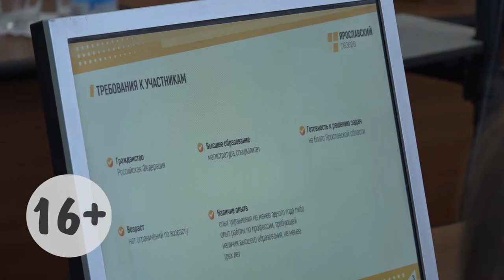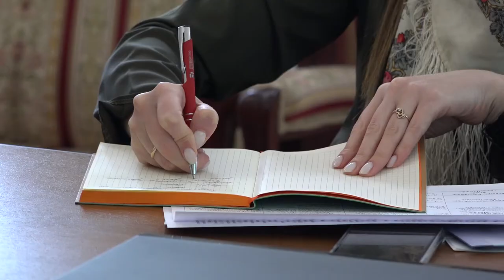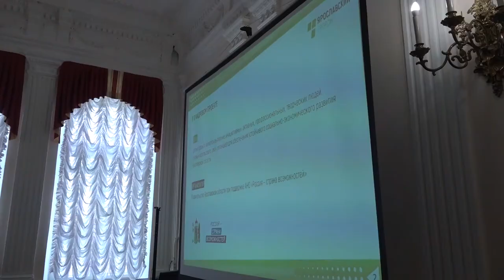2022/04 – Елена Исаева: «Ярославский резерв» – уникальный конкурс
Представители некоммерческого сектора и общественных объединений, а также руководители муниципальных учреждений Угличского района познакомились с губернаторским конкурсом «Ярославский резерв».  Заместитель  Председателя Общественной Палаты Ярославской области и член наблюдательного совета конкурса «Ярославский резерв» Елена Исаева рассказала о возможностях конкурсного состязания, его целях и задачах.